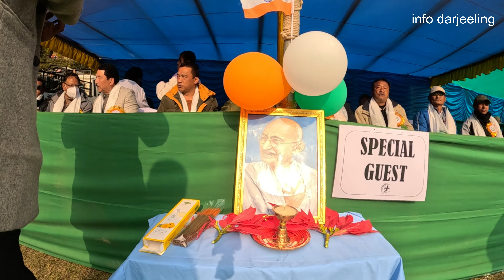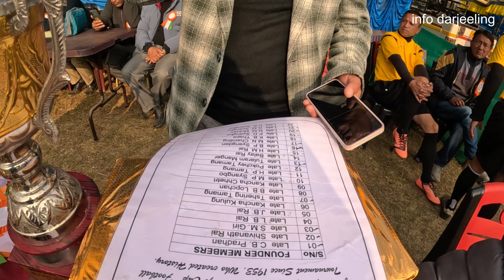Rungli Young Boys Challenge Cup 23 Sikkim CSA vs Rungbul URFC At Rungli Rungliot Tea Garden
Rungli Young Boys Challenge Cup 23 Sikkim CSA vs Rungbul URFC At Rungli Rungliot Tea Garden  since 1953
Youngboys challenge Cup Football
Rungli Rungliot Football Final